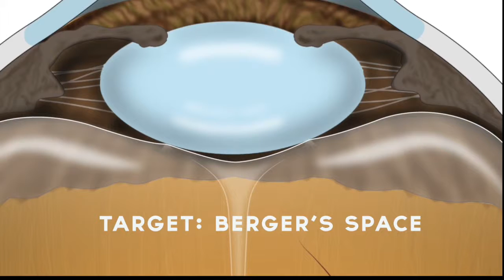Real time OCT-assisted posterior capsulotomy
We report the case of a myopic patient with posterior subcapsular cataract secondary to several manipulations of the posterior segment . Usually it is not displayed by OCT intraoperative , but in this case is clearly seen the fibrous plaque in the posterior capsule , which breaks with the cystotome needle, separating the anterior hyaloid by injection of viscoelastic and placing the IOL in the capsular bag to occupy the physiological position of the lens.     Presentamos el caso de un paciente miope magno, con catarata subcapsular posterior secundaria a manipulaciones varias del segmento posterior.Habitualmente no se visualiza mediante OCTintraoperatorio, pero en este caso se observa con claridad la placa fibrosa en la cápsula posterior, que se rompe con un cistotomo, separando la hialoides anterior mediante inyección deviscoelástico y colocando la lente intraocular en el saco capsular, de manera que ocupe la posición fisiológica del cristalino.